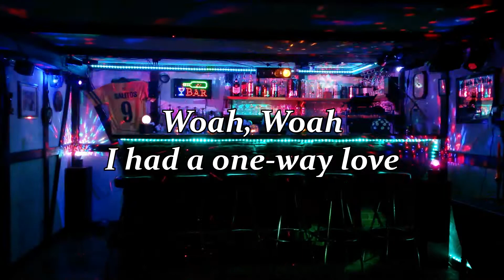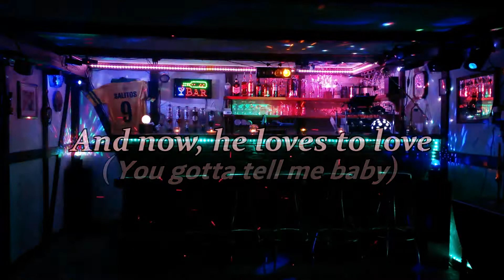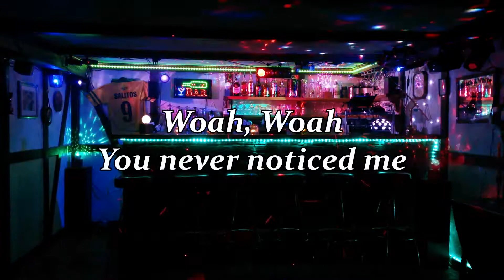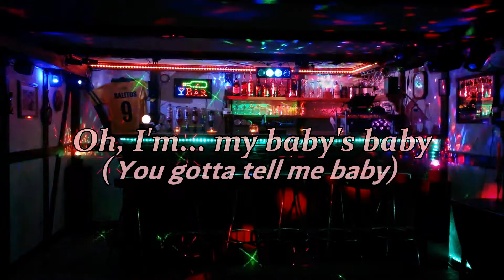Liquid Gold My Baby's Baby 1979 Lyrics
Liquid Gold es un grupo ingles de musica Disco, con esta cancion tuvieron buen exito en USA. Particularmente yo la escuche en 1980 y fué de mis preferidas.